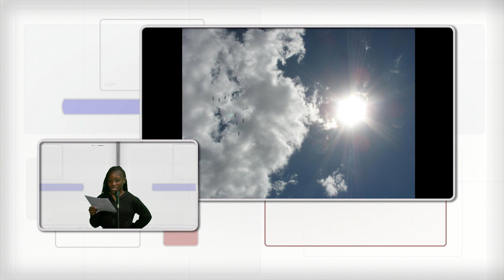APHS Knightline News - November 6, 2023